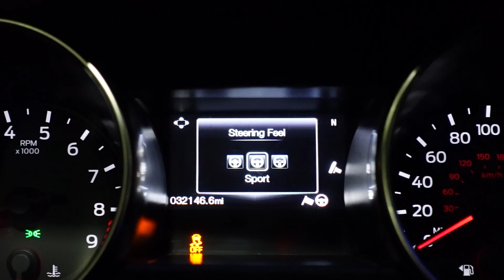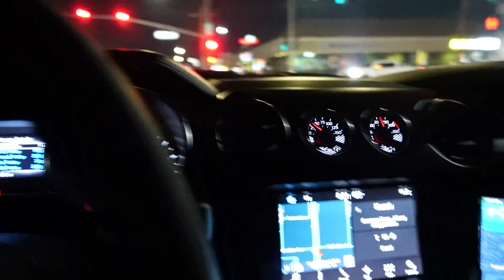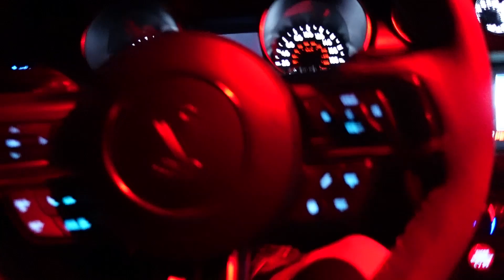SCATPACK SMOKES OUT THE WHOLE MEET!!!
Just another night in the Socal Cali Car Scene, a little bit of rice and a little bit of nice will pull up to the meets. You never know what you are in for. But one thing is for sure. BURNOUTS!!
Mahalos for watching!!